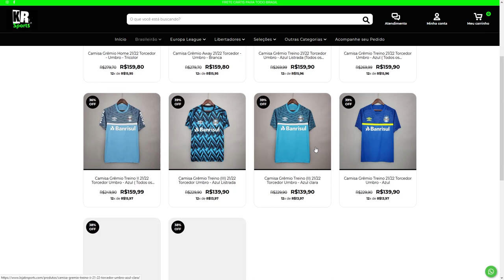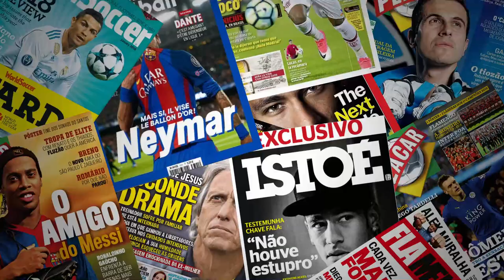BOMBA! WENDELL ABRE O JOGO SOBRE VOLTAR AO GRÊMIO!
LATERAL ESQUERDO VOLTANDO? WENDELL DESEJA RETORNAR AO GRÊMIO!